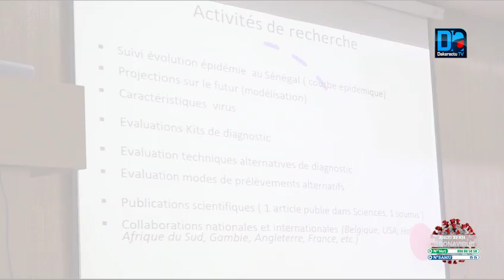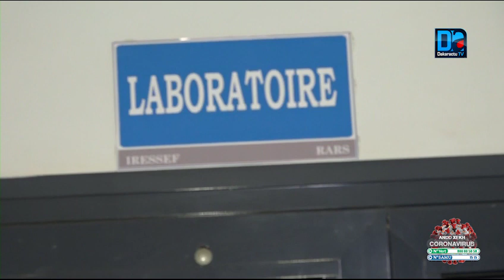Le Force Covid à l'Iressef : Le Professeur MBOUP prédit le pic vers Octobre et bénit le test massif